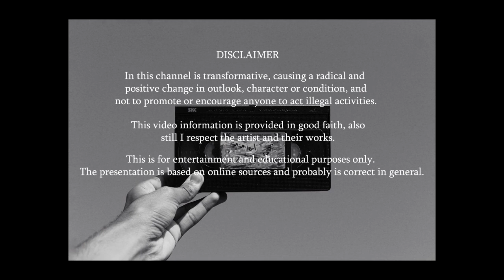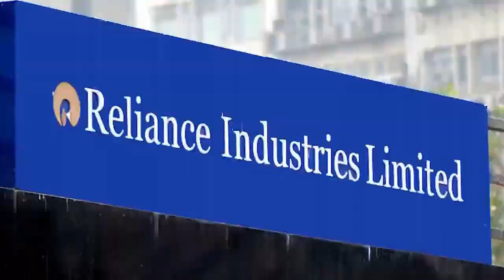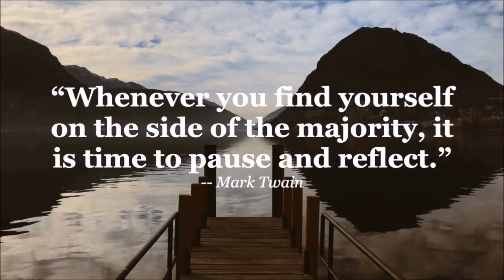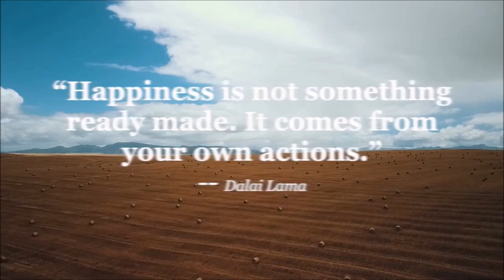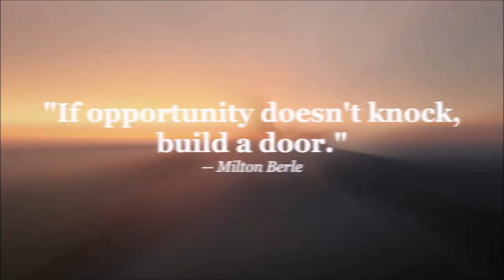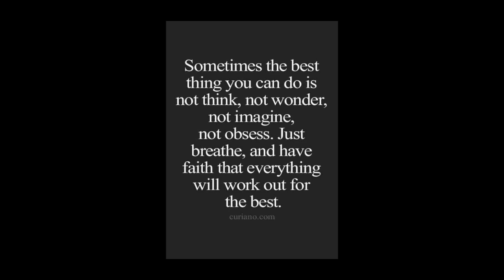MOST EXPENSIVE HOUSES IN THE WORLD AND INSPIRATIONAL QUOTES BY FAMOUS PEOPLE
Hey Friends!
These are the 10 MOST EXPENSIVE HOUSES in the World- gives you more insight the luxurious life on earth. Featuring its Building /Architectures, the vastness of the properties, amenities even facilities, their uniqueness and beauty, styles or there historical background, their landscapes (Outdoor and Indoor), with its significance and preservation,  the wow factor of their beautiful furnitures, and also with their awesome feeling and breath-taking pools with built-in sound system, and lastly their collection of luxurious cars will surely and definitely amazed you.
With the combination of I came from Famous people.

List: The Top 10 Expensive Houses:
 10. 924. BEL- AIR MANSION
 9. XANADU 2.0
 8. PALAZZO DI AMORE
 7. ELLISON ESTATE
 6. VILLA LES CEDRES
 5. THE WHITEHOUSE
 4. THE ANTILIA
 3. VILLA LEOPOLDA
 2. BRUNEI PALACE
 1. BUCKINGHAM PALACE

CREDITS: The 15 Inspirational Quotes by Famous people